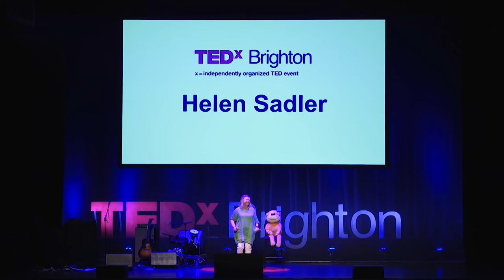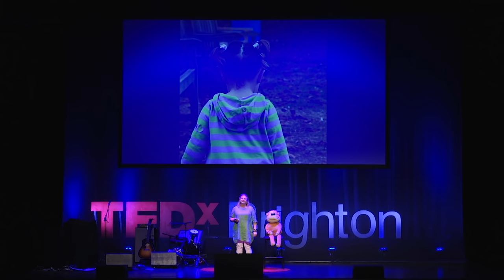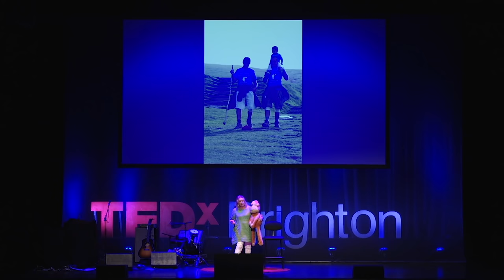Helping Children Through Fear and Anxiety | Helen Sadler | TEDxBrighton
Helen shares the story of becoming a children's author, as a way to help children and their families through difficult times.  Children's author & founder of Monkey Wellbeing This talk was given at a TEDx event using the TED conference format but independently organized by a local community.